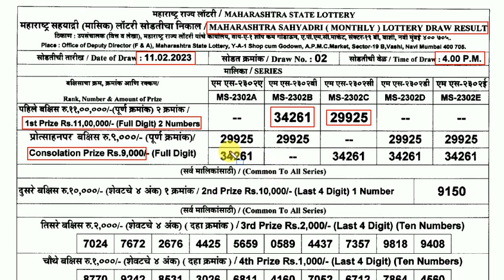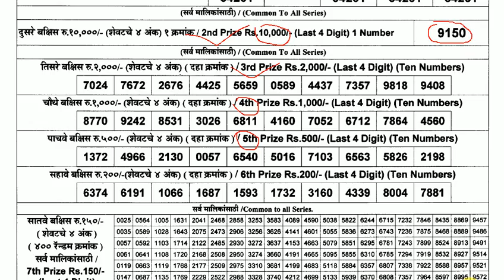MAHARASHTRA LOTTERY LIVE 4:00 PM 11/02/2023 MAHARASHTRA SAHYADRY MONTHLY LOTTERY DRAW RESULT TODAY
महाराष्ट्र सहयाद्री मासिक लॉटरी